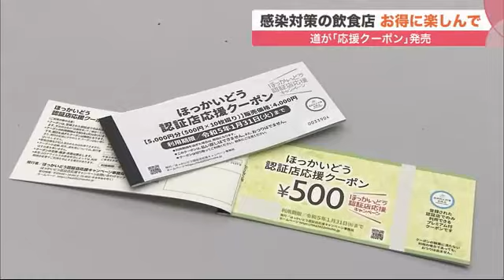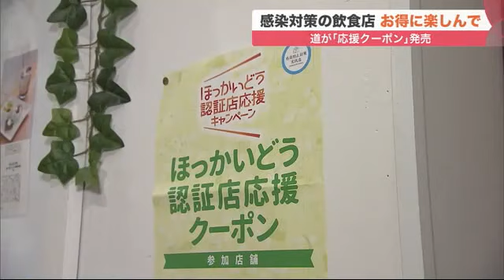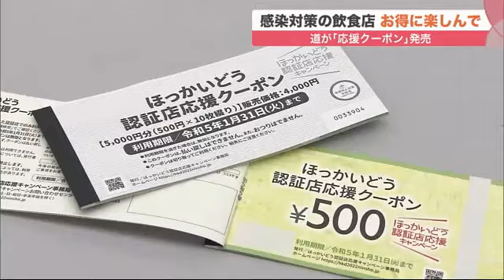北海道が「応援クーポン」発売 1冊4000円で5000円分利用可能 感染対策の飲食店お得に楽しんで (22/08/01 19:45)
コロナ対策をしている飲食店を盛り上げます。北海道は感染対策をしている飲食店でお得に使えるクーポンを8月1日から販売しています。

　客：「海産物とかお肉とか、普段よりもちょっと、ぜいたくしたいなという物にでも使おうかな。それなりの対応をしている店が認証されているといことなので、少し安心して利用できる」

　客：「子どもが夏休みなので、やっぱりおひるごはんとか食べに行ったりしたいですね。昼食で。これで1000円安く食べられたりするので、そこはすごくいいと思います」

　北海道が8月1日、各地の郵便局で販売を開始したのが「ほっかいどう認証店応援クーポン」。

　新型コロナの感染対策をした第三者認証店で使えるクーポン券は、1冊4千円で販売し、5000円分利用できます。

　感染の拡大が続く中でも経済活動を止めないための取り組みです。

　北海道 経済企画課 樽井 功英さん：「店側は感染対策を一生懸命やっています。利用客もマスクをしたり、大声を出さないなど、感染対策を徹底していただいて、外食の楽しさを友だちや家族と思い出していただければ」

　感染拡大や原材料高騰に苦しむ飲食店。応援クーポンの今後に期待をしています。

　ぽんぽこ亭 吉川 精一さん：「少しでも売上の回復の力になってほしいと思い、すぐ申請しました。早めにパーテーションですとか感染対策は必要以上にやってきたので」

　札幌で鍋料理や発酵食品を売りにしているこちらの店では2021年、第三者認証店を取得。飛沫防止のパーテーションや検温を徹底するなど、感染対策に気を配り、安心して食事が楽しめるよう取り組んできました。

  ぽんぽこ亭 吉川 精一さん：「（第三者認証店が）認知されて、来てみて、安心安全につながれば、さらにうれしいです」

　応援クーポンは8月中旬には販売をする郵便局を、830カ所に拡大。電子クーポンの販売も予定しています。

　クーポンはなくなり次第終了で、2023年1月末まで　飲食店で利用可能です。